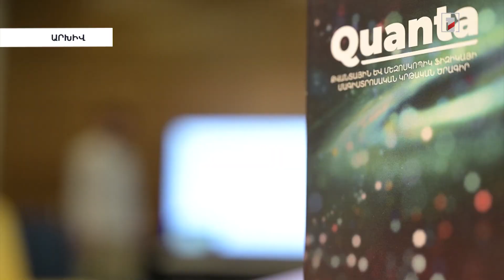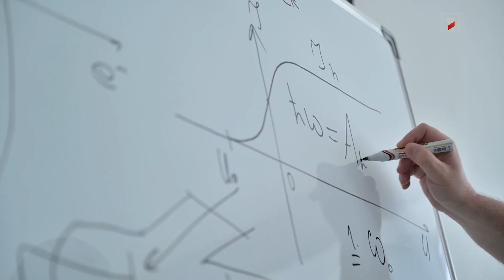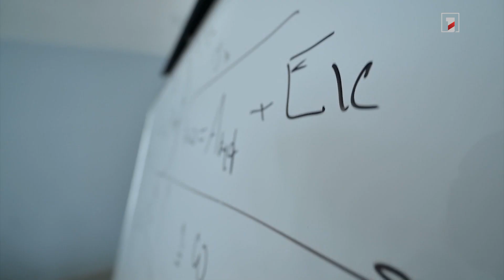Ներդրում ապագայում. 15 ուսանող հնարավորություն է ստացել մասնակցել «Quanta» մագիստրոսական ծրագրին